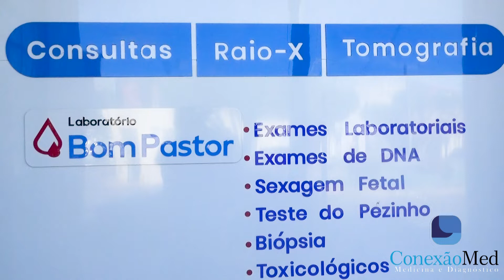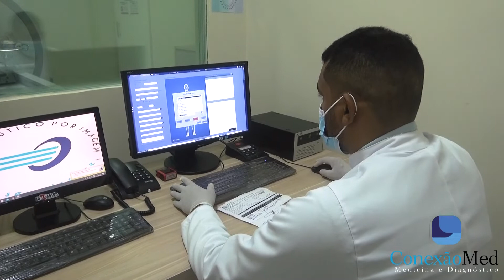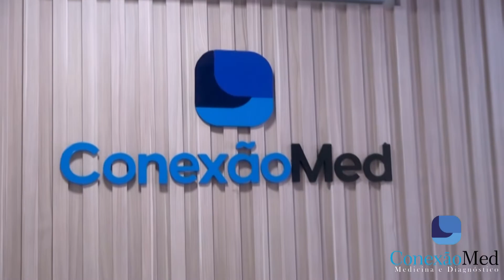CONEXÃO MED A CLINICA MAS COMPLETA DE PRESIDENTE DUTRA - MA